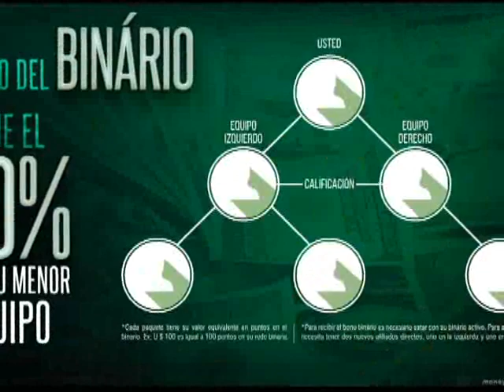COMENTARIO A PRISIÓN ESTAFADORES DE MONEY FREE. JAVIER CABREJA Y JUNIOR RAMÍREZ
EL DÍA 23 AGOSTO 2018